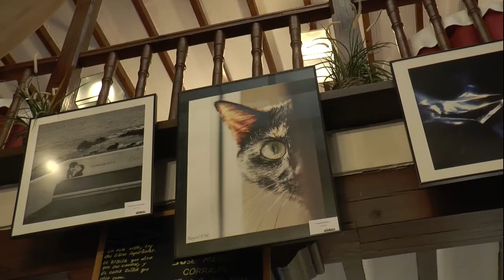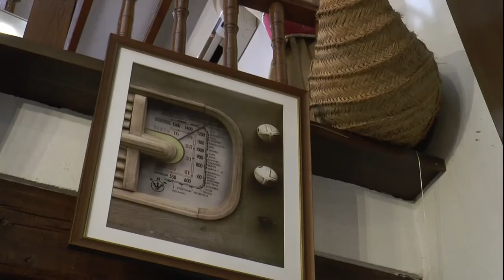Venta del Comendador acoge la exposición fotográfica de Albores "libertad"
El restaurante Venta del Comendador de la Villa acoge hasta el próximo 26 de junio, la exposición  de la Agrupación Fotográfica Albores, "Libertad".